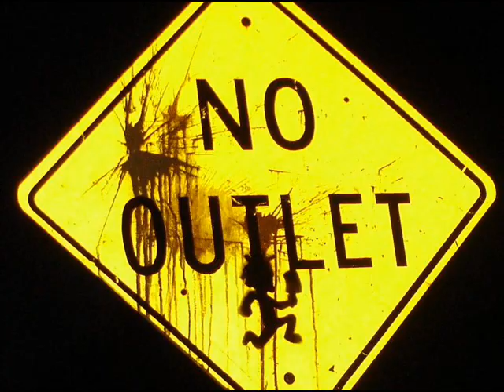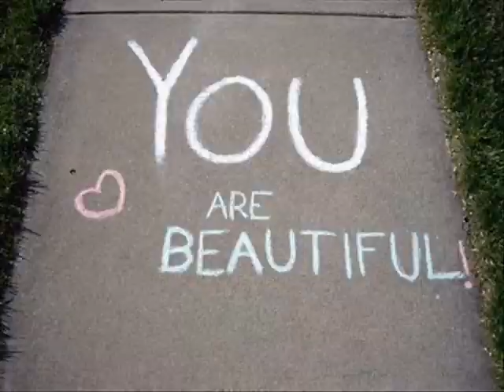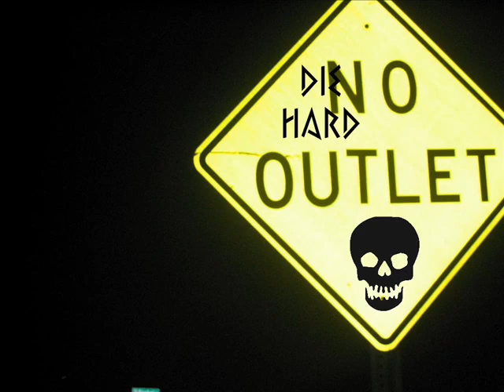Let It Burn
Music video to Let It Burn by Troll's Cottage. Produced by Bryan Smith with GoldRing Media Group.